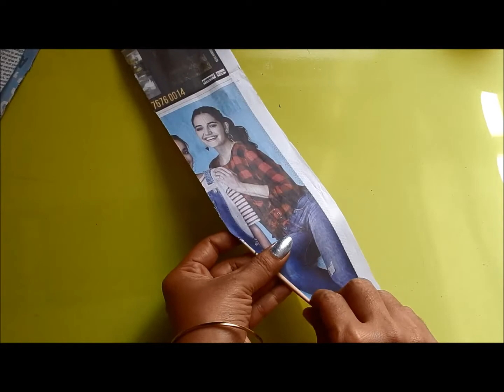DIY Wall Hanging From Newspaper || DIY Paper Flower Wall Hanging || Beautiful Wall Decoration Idea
Hi Friends
     This is my new wall decoration idea. It is a best paper craft idea.
This video will show the step by step procedure. It is a best wall decoration and kids Room decoration idea also.